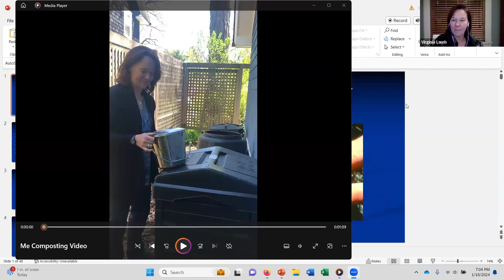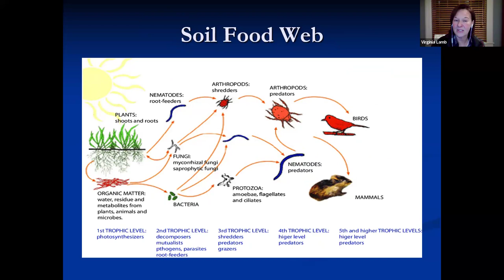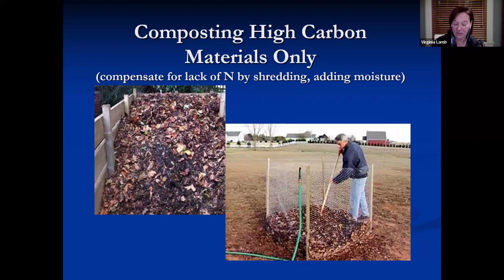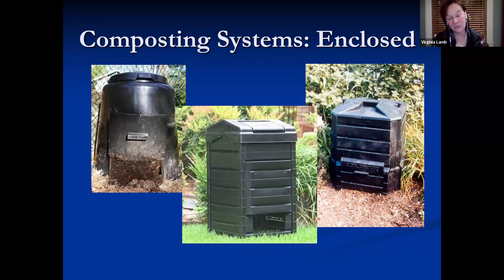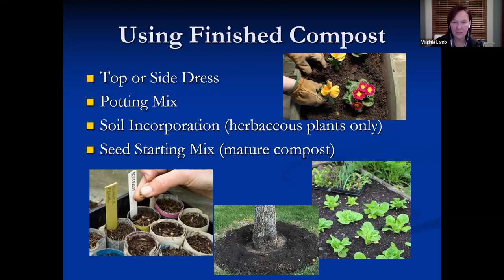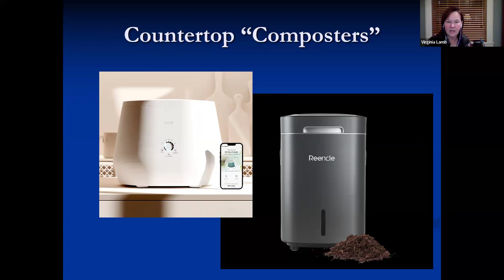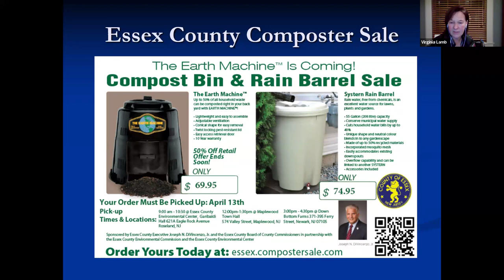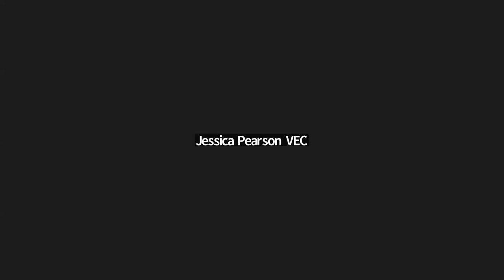Backyard Composting in Verona Webinar 1-18-2024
A comprehensive tutorial on how to successfully compost in your own backyard.  Composting, sustainability, and soil expert Virginia Lamb, of Groundwork Education and Consulting, leads the discussion and addresses attendees' questions.
Discussion included soil's chemical composition, items you should and should not compost along with their ratios, heat and water, types of composting containers, how long compost takes from start to finish, how to utilize compost on your property and some helpful troubleshooting tips to address common issues.